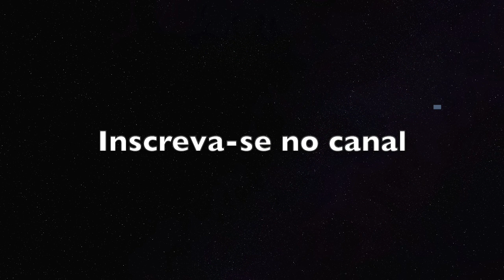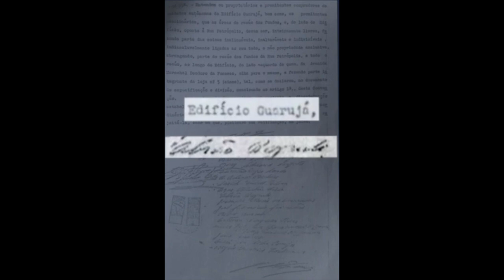Queiroz morou em apartamento de Wassef no Guarujá, diz BAND